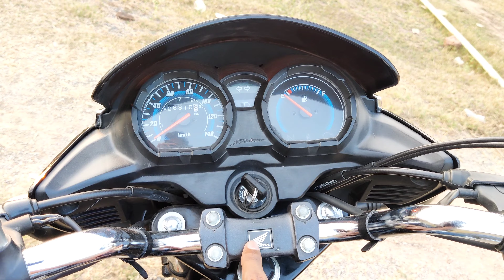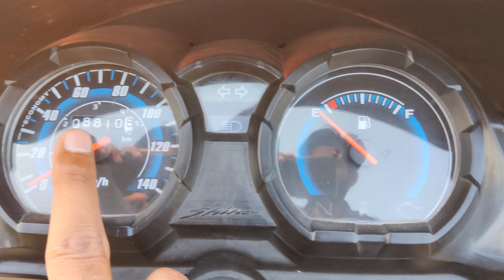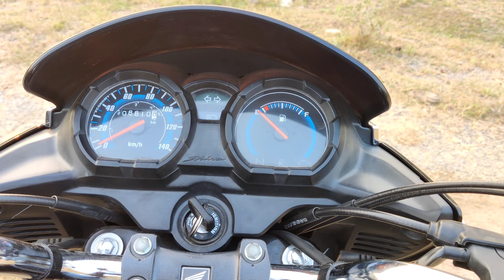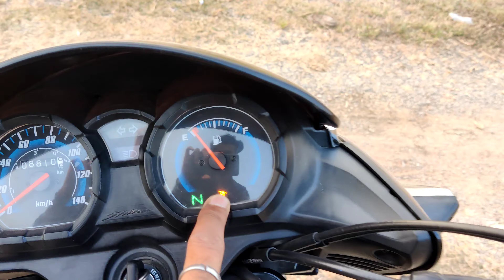Honda SP 125 vs Honda Shine 125 Which is Best Bike Detailed Comparison Video